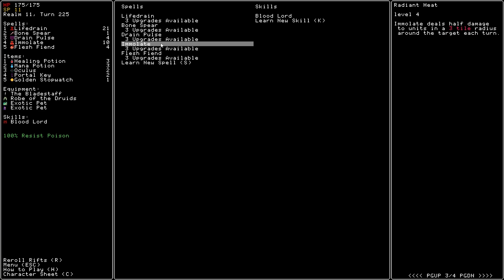Rift Wizard 2 | Blood Mage Mirror Match (4)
Part 4 of my first ever run of Rift Wizard 2

This game is pretty fun. I would have more in this description but I think I'd rather go play it some more.